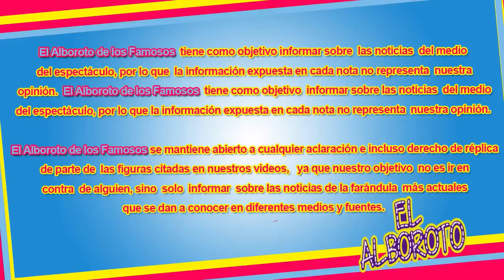Hijos de Eduardo Capetillo y Bibi Gaytan se llenan de piropos en redes